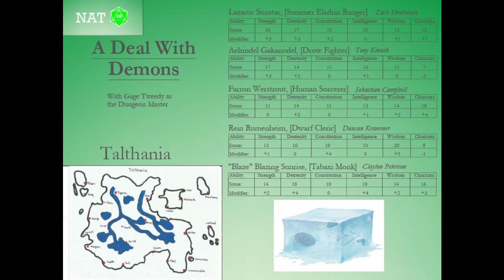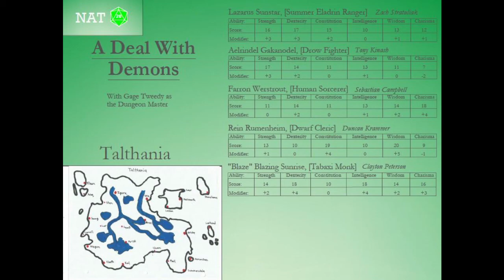A Deal With Demons - Part 44 - You Only Live Twice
The crew investigate the secrets of the bandits' home